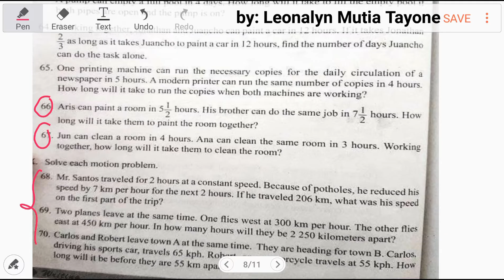WORK PROBLEM Reviewer part4 | Numerical Reasoning Test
Aris can paint a room in 5 1/2 hours. His brother can do the same job in 7 1/2 hours. How long will it take them to paint the room together?

Jun can clean a room in 4 hours. Ana can clean the same room in 3 hours. Working together, how long will it take them to clean the room?

Free Civil Service Reviewers managed by Leonalyn

Philippine Civil Service Review for all

Editing Aps: VivaVideo
SamsungNote5: Snote
Back-up: SamsungNote9

Solving Math Problems for:
UPCAT LET